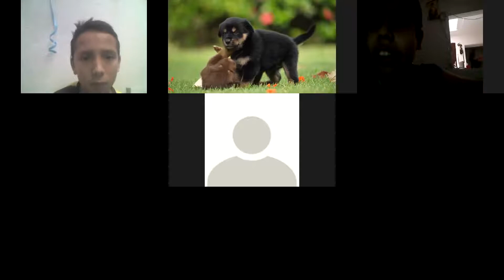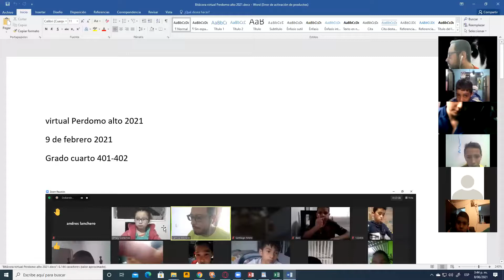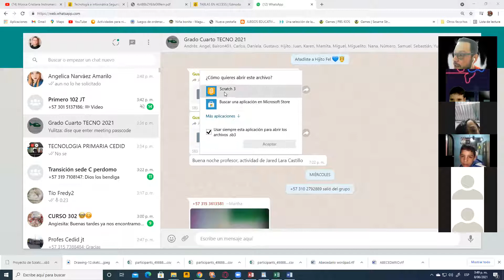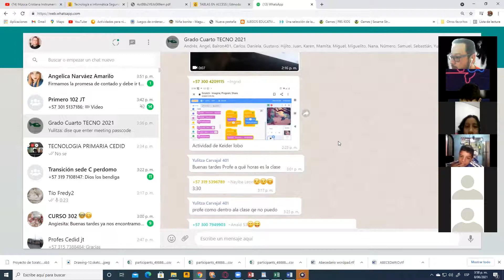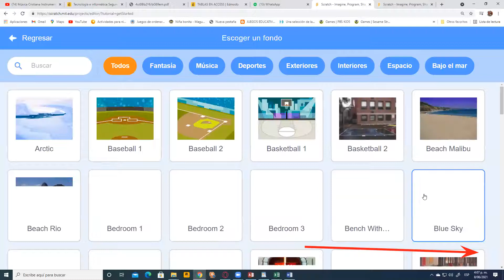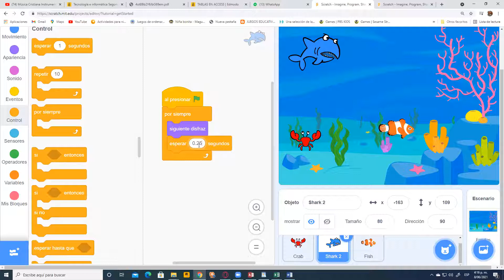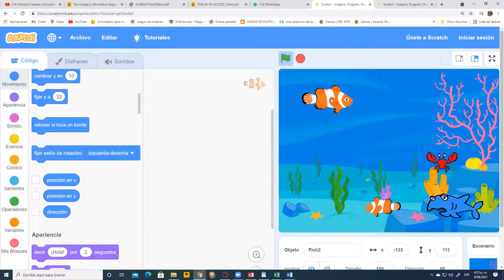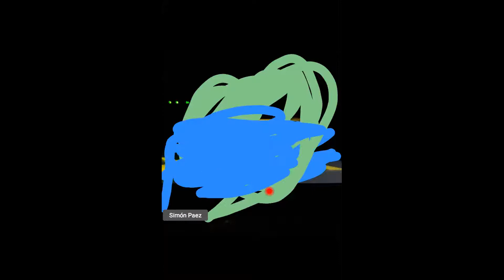Clase de tecnología grado Cuarto Perdomo Alto 8 de junio 2021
Scratch 3.0 - acuario